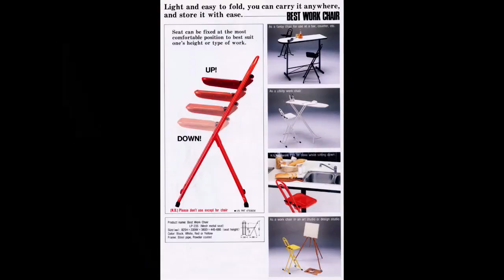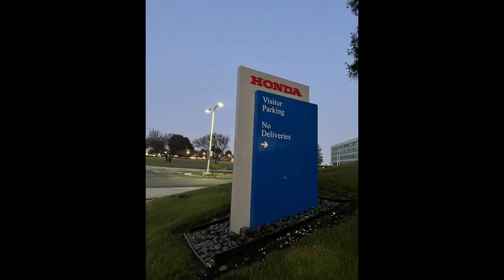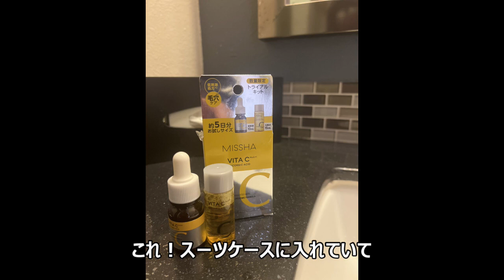2023年4月アメリカ出張その⑥LA day1 Runeseikou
ルネセイコウです☆
☆*:.｡. o(≧▽≦)o .｡.:*☆

2023年4月海外アメリカ出張動画の続き6です
今回は10年ぶりのLAです
(o^^o)
LA the 大好きな街
Pro tool stools, made in Japan from Yao city.